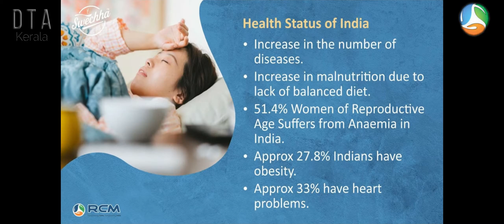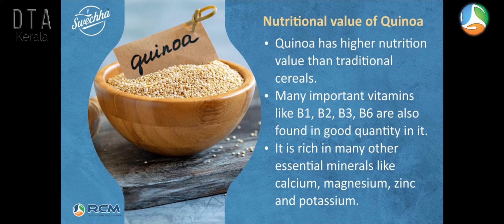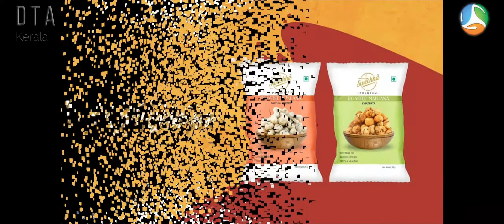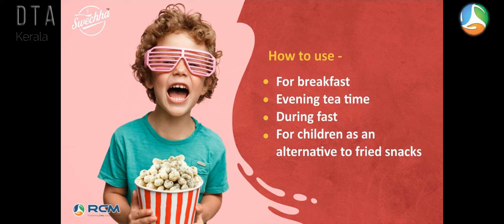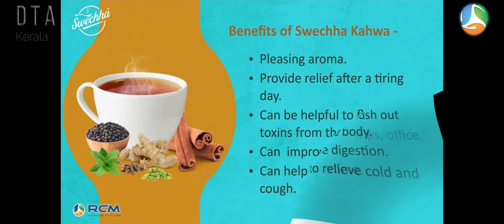Swechha Premium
Swechha Premium (4)